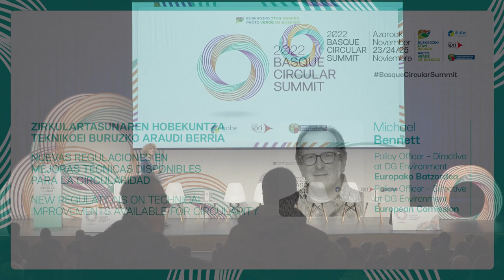Basque Circular Summit 2022. Michael Bennett.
Zirkulartasunerako eskuragarri dauden hobekuntza teknikoetan erregulazio berriak / Nuevas regulaciones en mejoras técnicas disponibles para la circularidad / New regulations on technical improvements available for circularity. BasqueCirculaSummit 2022.

Michael Bennett, policy officer - Industrial Emissions Directive at DG Environment. Comisión Europea.